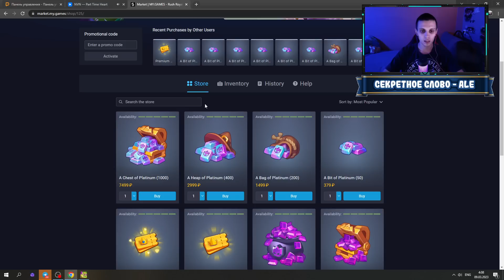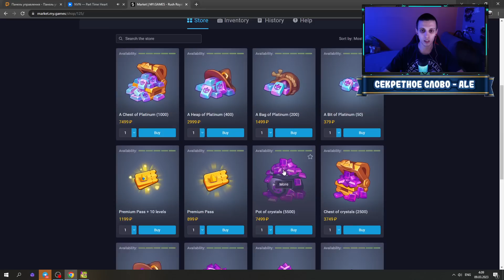RUSH ROYALE | ЗАДИРА ДО ТАЛАНТОВ | ЛУЧШАЯ КОЛОДА ДЛЯ НОВИЧКОВ ? | (УБРАЛ ЗЕВСА ИЗ КОЛОДЫ)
Всем привет !
RUSH ROYALE .

👉Музыка от Starix Production -